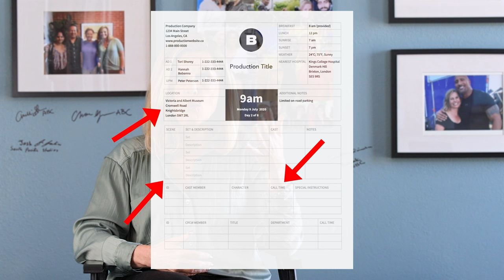What to expect your first day on set - and all of the do's & don'ts!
Everything you need to know when you book your first job! What time should you show up to set? Should you bring anything? Is there anything you shouldn't do? (Yes, there is!) I'm going over everything you should expect on set in this week's video!